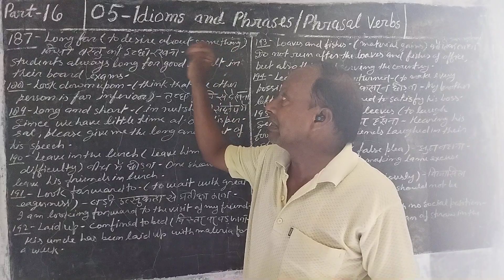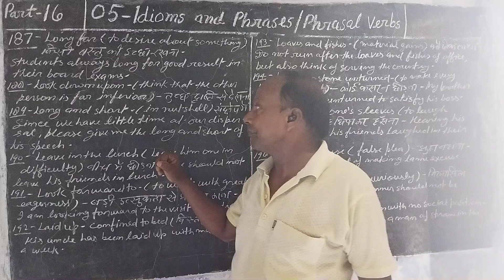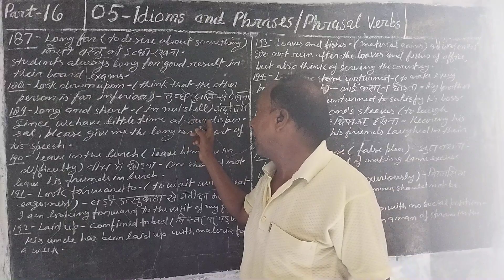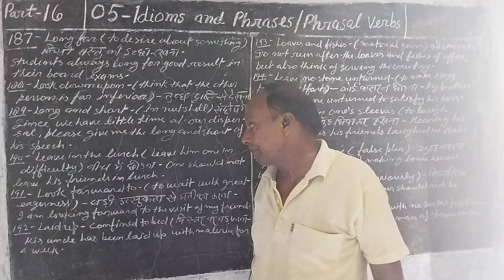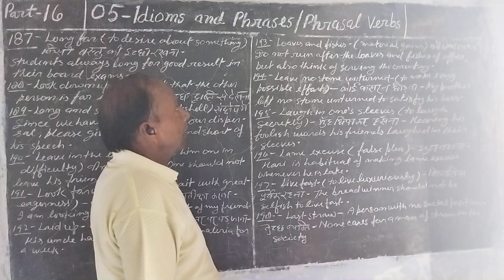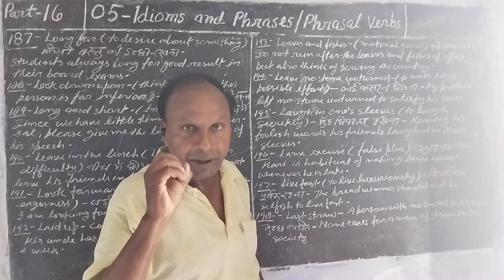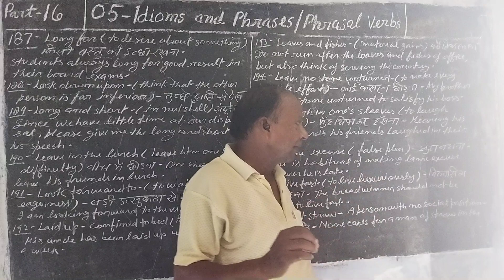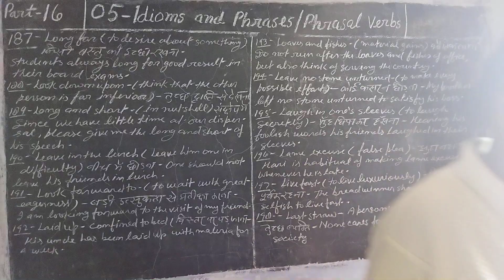Part 16.Idioms and phrases